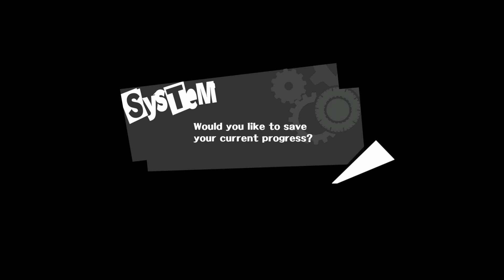Persona 5 Daily November 20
Hello everyone, I'm Peter Moxilin, Keeper Emeritus of the Archives. Join me as we start playing through Persona 5! This series has an in-game calendar that persists for the duration of the game, so I had a thought... what if I played the game in real time? As a result, welcome to the Persona 5 Daily! Expect 1 video per day, playing through whatever happens that day in game. Some videos will be multiple hours as I clear a Palace, others won't even be a minute long as the game decides our main character did nothing important that day.

My own experiences with this game started when it first came out and I watched a playthrough of the game. Since then, I've cleared it once myself and played the first few Palaces of Persona 5 Royal when it released.

All according to Cake.

If you want to find me outside of streams/video, here are some links!

1) It's absolutely possible I'll say something outright wrong. Whenever I say something as fact, please research it and find better sourcing than "some guy I follow on the internet."

2) If you're upset by something I said, or are just having a bad day, step away and cool off. The video/VOD will still be here later. I'm willing to hear out complaints and corrections, but it's a lot easier to agree with you and find a way forward if you have a well reasoned argument, rather than letting your emotions type for you.

3) If you see an inflammatory comment, think before engaging with it. If it's clearly just there to get a reaction, don't interact at all. If it's someone who ignored rule 2, then try to give them the benefit of the doubt and remind them to step away. If you still choose to engage, then all I can ask is that you keep it civil so that I don't have to ban anyone.

4) Make sure to stay hydrated and well rested. Dehydration and poor sleep can seriously effect your mood and how you think.